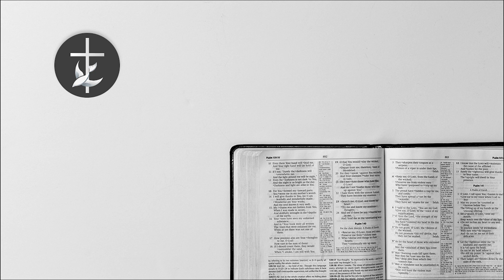"Invitation to God's Work: RSVP" - Sunday Sermon - 03/07/2021